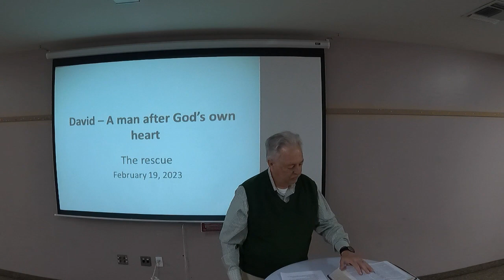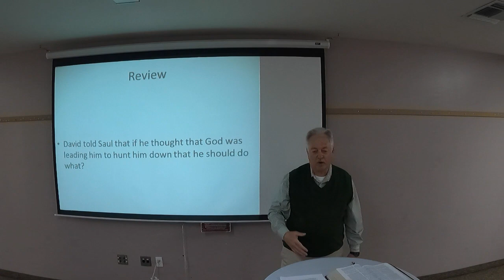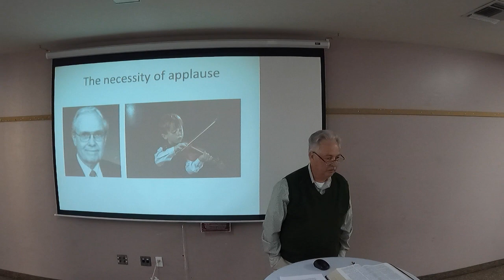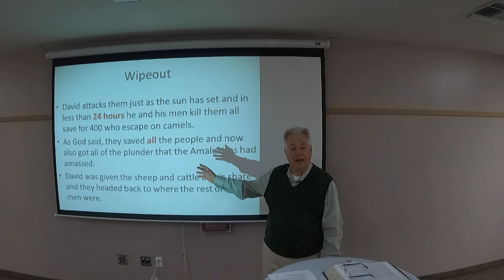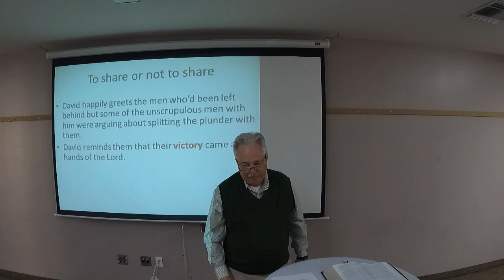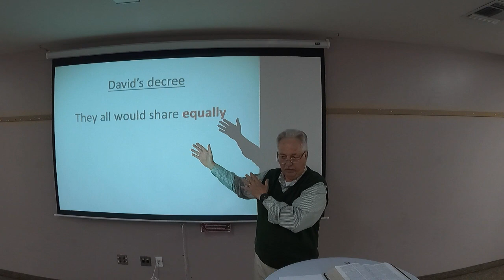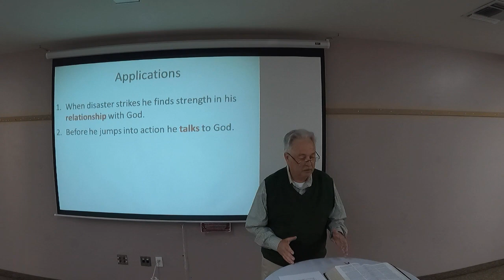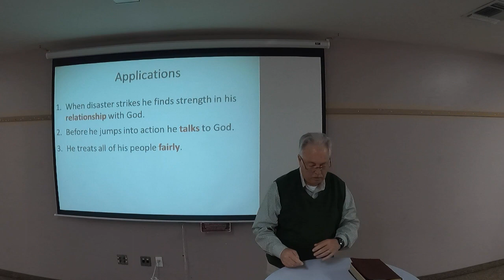Adult Sunday School Harry Sexton 02 19 2023